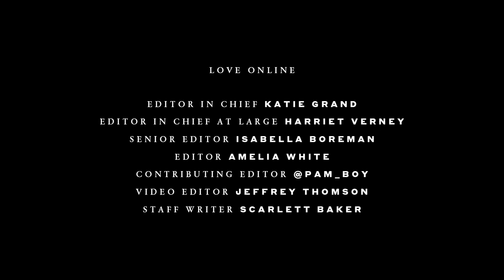Jeremy Scott gives Marie Antoinette a 21st Century makeover | AW20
The AW20 Moschino collection was ‘Anime Antoinette’ stepping out from a flat-screen in 2020: French Revolution cosplay. Think Prince en route to the guillotine, Marie Antoinette extreme motorcycle racing and Mozart on acid - A.K.A Sofia Coppola heaven.